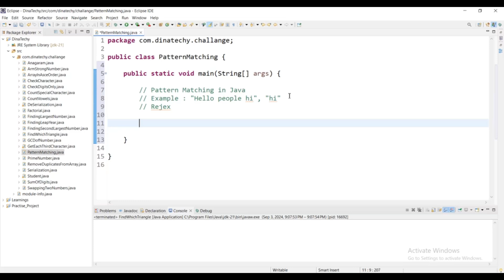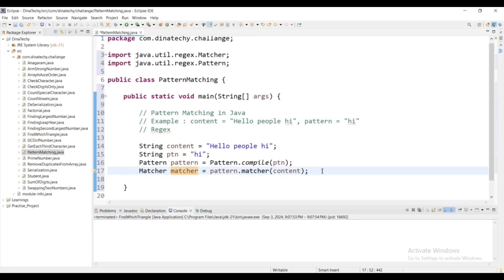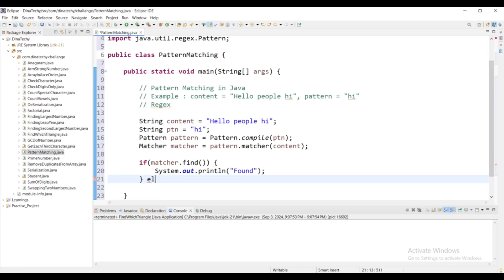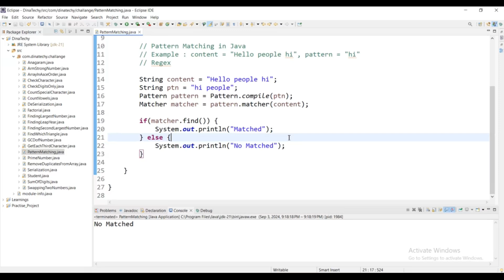Do you know Pattern Matching in Java? in Tamil | Explained | MNC | DinaTechy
First thing we need to know the content we are going to do the matching and the pattern.

1. Create a reference for Pattern class and then Call the Pattern class static method compile method and send the parameter as pattern you want to search for.

2. Create reference for Matcher and assign the method which is Pattern class method matcher, here send the parameter as content we need to check.

3. Finally call the find method in Matcher class to check the pattern is matched or not. If the method is return true the pattern is matched, if the method return false the pattern is not matched.